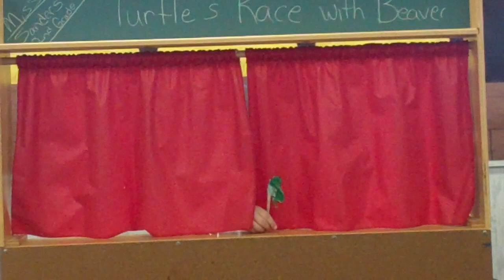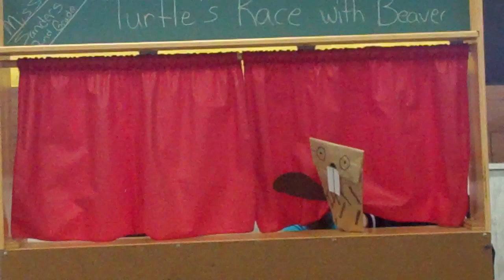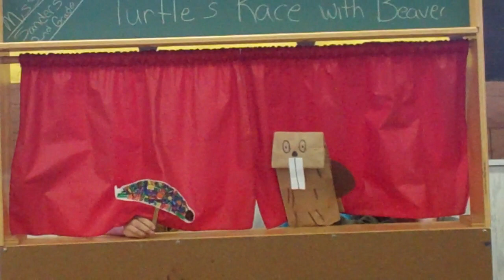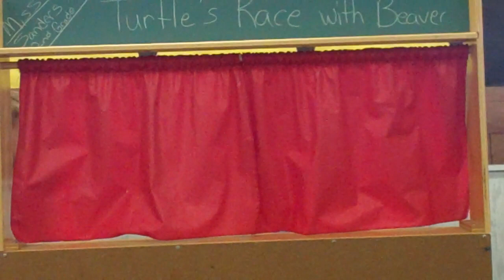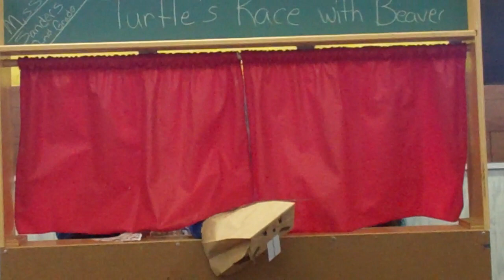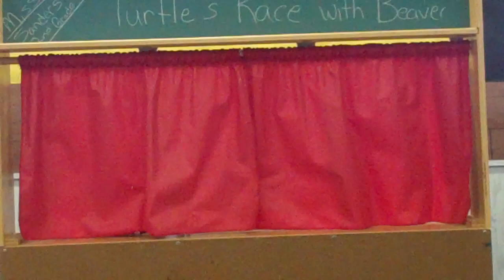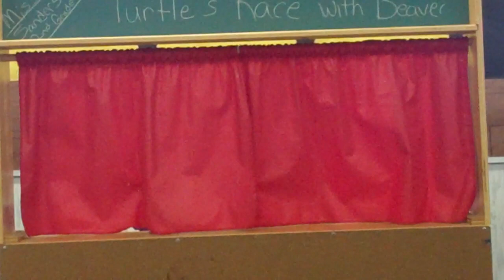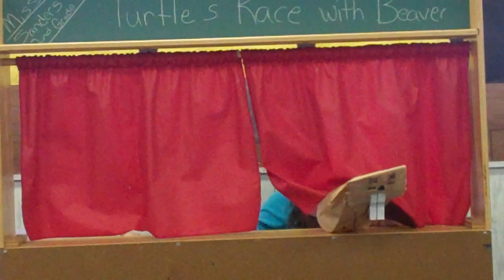2nd grade Puppet Show 2011-12-07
Turtle's Race with Beaver